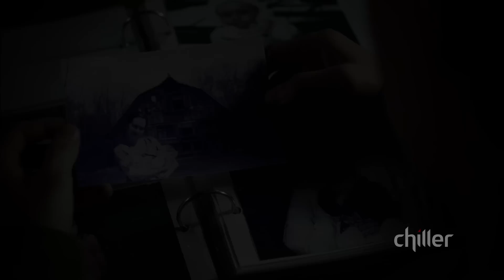DEAD SOULS - Teaser Trailer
October 2012 - Only on CHILLER!

On his 18th birthday, Johnny Petrie learns he was adopted when he inherits a farm in Maine, abandoned for the 18 years since his natural family died at the hands of his father, the local preacher. Eager for a new life, he leaves home to start over in his new dwelling. However, as he digs into his past, he soon uncovers the horrifying details of his father's questionable teachings.  In a frightening revelation, he also learns that his return has revived decades-old forces trapped in the home and sets in motion a heart-stopping finale to a ritual that already claimed the lives of his family.  Dead Souls stars Jesse James (The Amityville Horror, The Flyboys) as Johnny, Bill Moseley (Texas Chainsaw Massacre 2, The Devil's Rejects, House of 1,000 Corpses), Magda Apanowicz (The Butterfly Effect), Noah Fleiss (Brick), Jaiden Kaine (Hellbenders) and Geraldine Hughes (Rocky Balboa, Gran Torino).